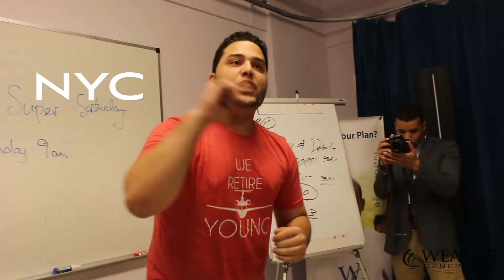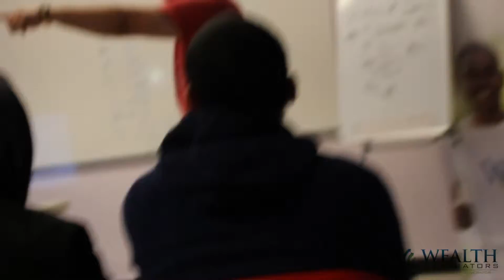1st Super Saturday of 2016 in New York City!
Check out what some of the top leaders had to say about the event, does it really matter if you show up, and what's really going on???